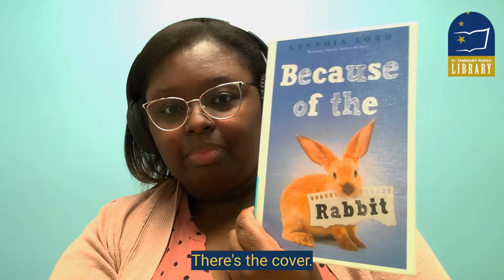First Chapter Fridays: Because of the Rabbit (with open captions)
Join our Children's Librarians each Friday during Summer Reading as they present this year's Louisiana Young Readers Choice award nominees! This week Ms. Iriana will introduce you to "Because of the Rabbit" by Cynthia Lord. For more information on the Louisiana Young Readers Choice program or for a complete list of nominees, you can talk to a children's librarian at any branch, or contact us at .